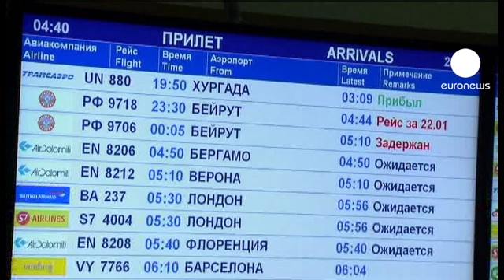Rusya Suriye'deki vatandaşlarını tahliye ediyor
Suriye'de iki yıldır devam eden olaylarda Beşar Esad hükümetinden yana tavır alan Rusya, bu ülkedeki vatandaşlarını tahliye etmeye başladı.

Dün Şam'dan otobüslerle Lübnan'a getirilen 90 Rus vatandaşı, daha sonra Beyrut Havalimanı'ndan iki uçakla kendi ülkelerine döndü. Suriye'den tahliye edilen Ruslar, gece saatlerinde Moskova'ya vardı. Rusya hükümeti, bunun toplu bir tahliye anlamına gelmediğini bildirdi.

Bu arada, Suriye'de çatışmalar hız kesmeden sürüyor. Suriye savaş uçaklarının dün Humus'u bombaladığı; birçok şehirde devam eden olaylarda 100'e yakın kişinin öldüğü belirtiliyor. Muhalif kaynaklar tarafından internete yüklenen son amatör kamera kayıtları ise, başkent Şam'ın banliyölerinden Hamuriye'deki yıkımı gözler önüne seriyor.